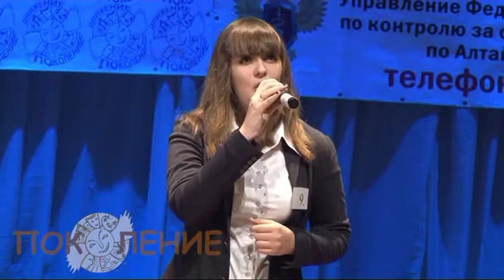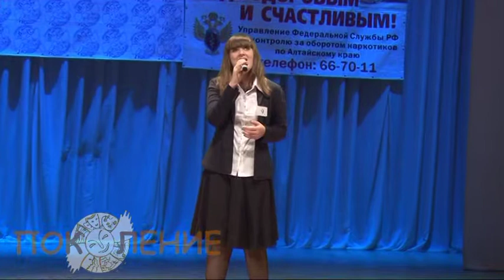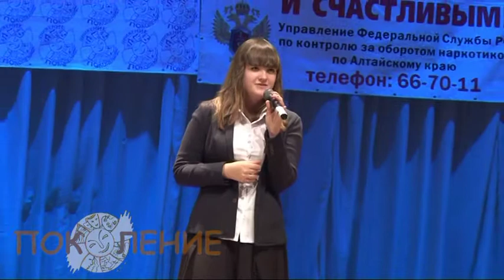Бухгаммер Анастасия финал проекта РЕТРО-БЛИЦ 2013